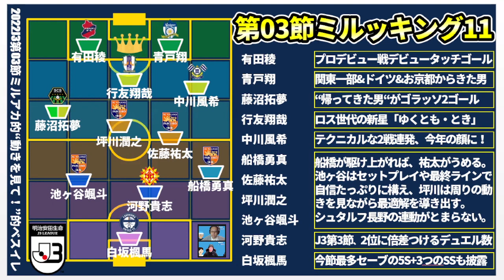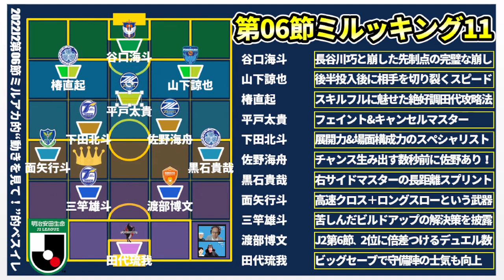【パリ世代どころかロサンゼルス世代の新星爆誕！】愛媛U-18所属のMF行友翔哉選手がすごいぞ！！│J2第6節&J3第3節のミルッキング11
◎ミルトト今週は4/2土11時締切！
※水曜日のJ2第7節前に仮予想、終わった後に予想修正するのがおすすめ！

💠メンバーシップトークライブ：奥座敷次回は！
📌3/17木21時～：Jリーグ序盤戦各クラブ＆ポジション別データ判定！

2022年、いっぱいでていただくんだい！